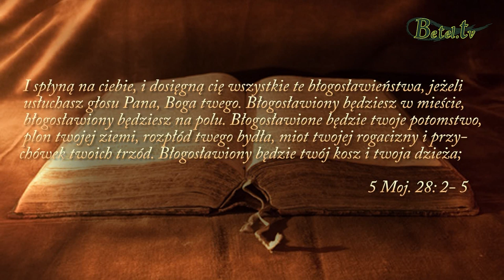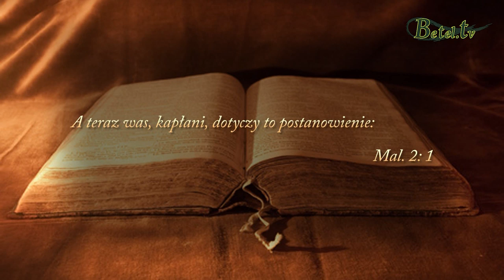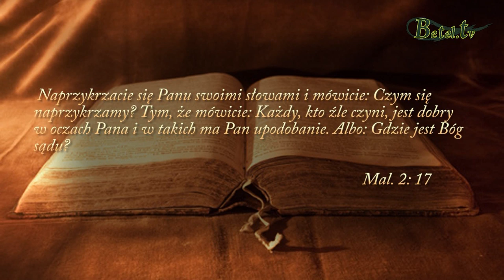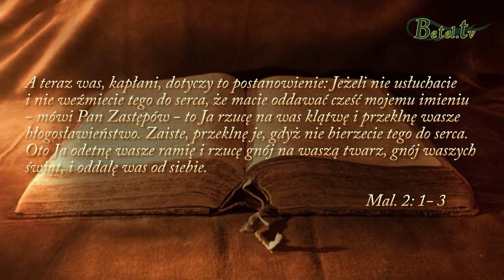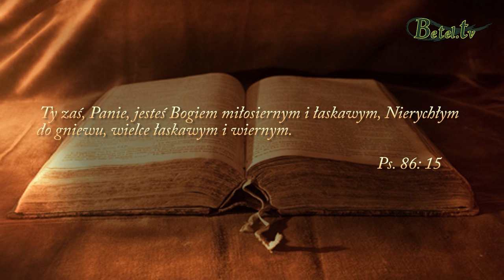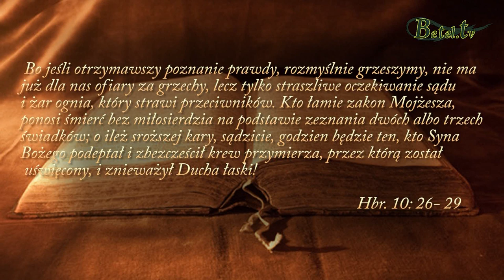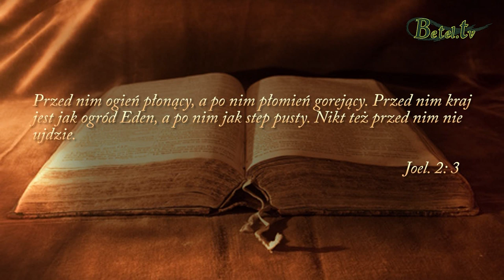09.02.2020- Głos miłującego Ojca cz. 3- pastor Bogusław Wrzecionko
Bóg w swojej miłości przygotował dla nas przymierze, ale to od nas zależy czy chcemy je przyjąć wraz z Bożym błogosławieństwem tu na ziemi i życiem wiecznym z Nim. Możemy też odrzucić to przymierze nie wchodząc w nie, niestety konsekwencje tego będą dla nas  drastyczne.
Dlatego dziś jeśli głos Boży słyszymy, nie zatwardzajmy serc naszych i wejdźmy w przymierze z Bogiem, abyśmy zostali uratowani od wiecznej śmierci.